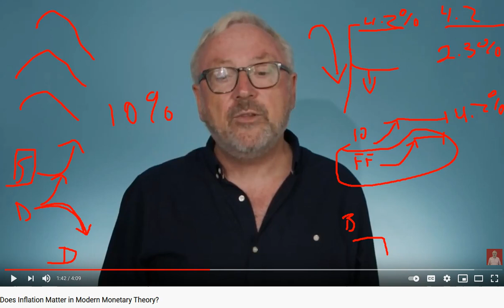Real Macro - MMT REAL RESOURCES CONSTRAINTS & INFLATION